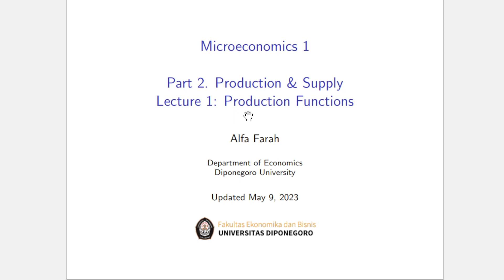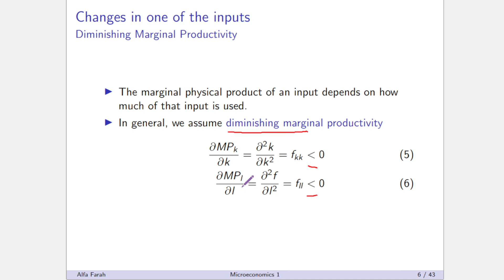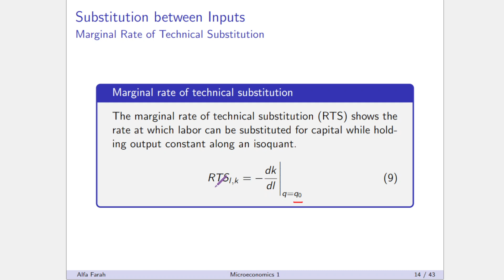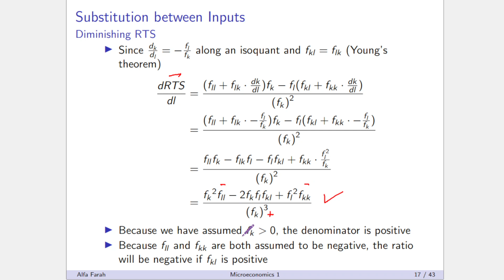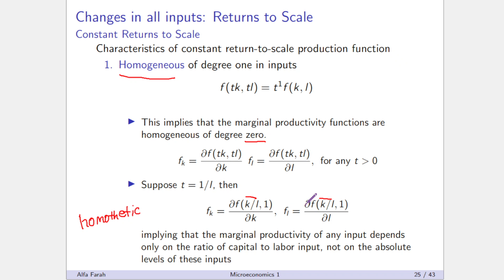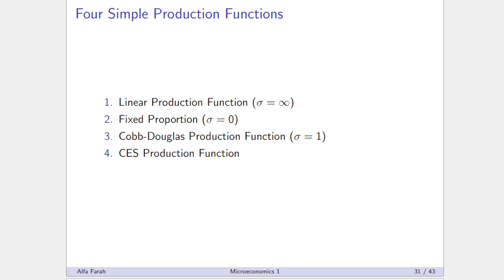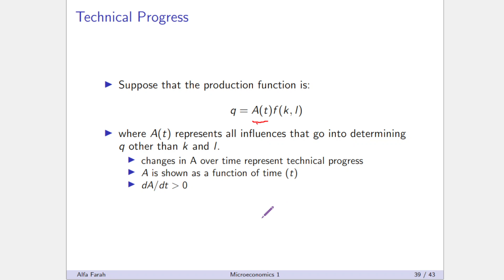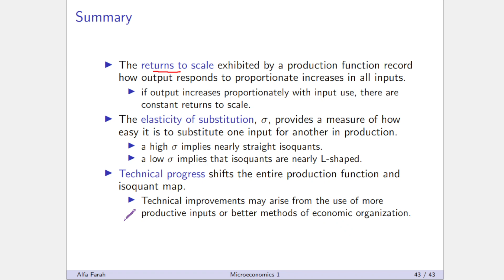[Mikroekonomika 1] Fungsi Produksi